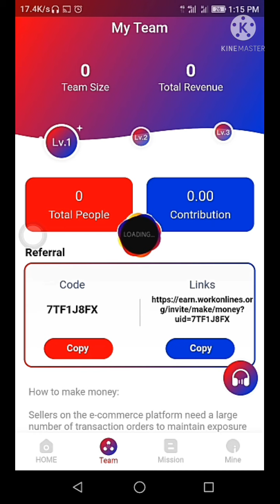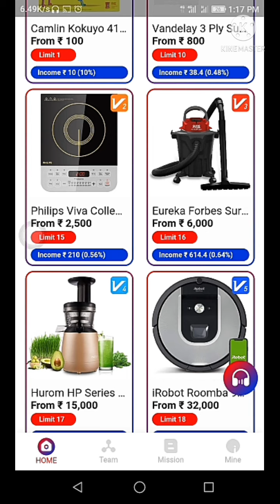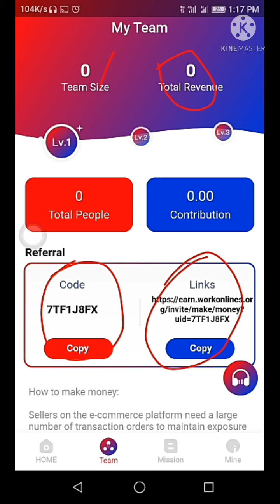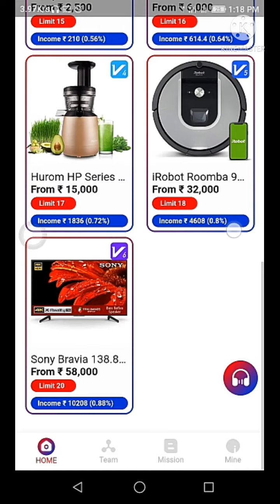New Order Grabing App Work Online Full Details In Tamil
Refer Code :

  7TF1J8FX